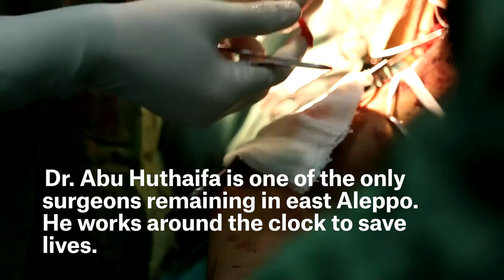Surgery in Aleppo: "We Often Have No Space in Any Operating Theater"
With intensive care units full and medical supplies running out, eastern Aleppo’s seven remaining hospitals cannot cope for much longer, says surgeon Dr. Abu Huthaifa.